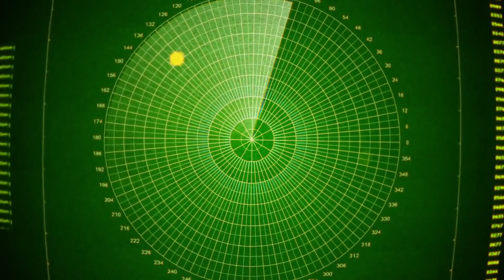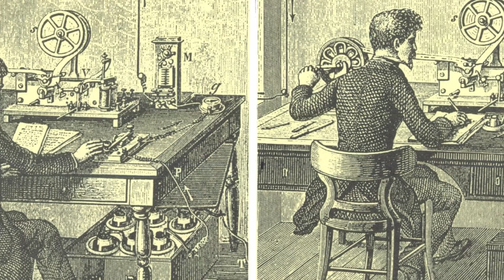فجایعی که کره زمین را تا یک قدمی نابودی پیش بردند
با سپاس از شما همراهان عزیز آنتن تی وی

ما در این شبکه به همه نوع خبر اعم از اقتصادی، اجتماعی، علمی فرهنگی، هنری و… میپردازیم

با امید اینکه مورد پسندتون واقع بشه ،  لطفا نظرات خودتون رو با ما در میان بگذارید تا در بهتر شدن شبکه بکار گرفته بشه